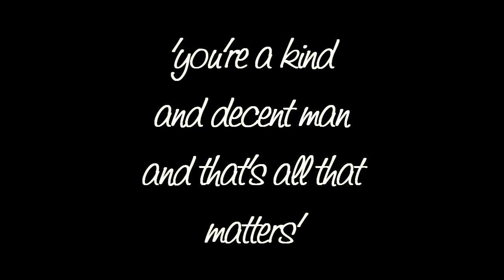Rebecca; Michael; You and I; AU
a short video, which took a while to make, my first Sony Vegas video in a long time..
right then!
I've been thinking for a while now that these two are eventually going to get together, and think they're deliberately putting these two in scenes together. I think it's meant to be, but with Paul and everything, it seems like a long shot. Maybe sometime in the distant future!
Anyway the song is by Ingrid Michaelson and is called You and I.
Very brief, mainly because of how long it takes SV to render.

Comments are appreciated. I don't know whether to do any more videos using SV, so feedback is helpful (: